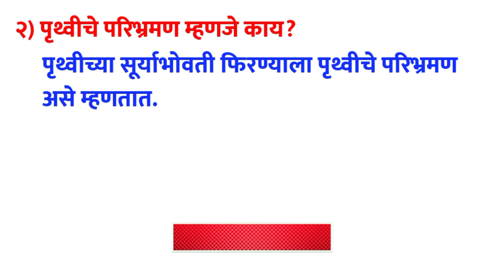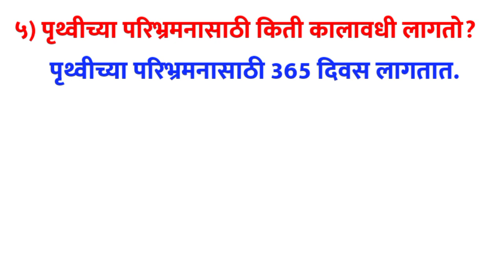सेतू अभ्यास इयत्ता सहावी सामाजिक शास्त्र दिवस 11 वा |setu abhyas iyatta sahavi itihas | सहावी इतिहास